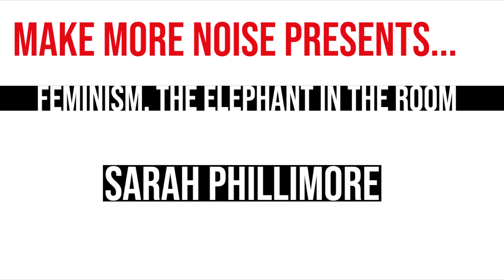Make More Noise Presents Feminism: The Elephant In The Room - Sarah Phillimore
Sarah Phillimore's speech at Make More Noise presents Feminism: The Elephant in The Room on Saturday 27th July in Manchester.